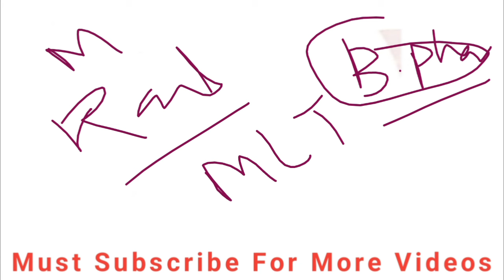Good News J&K Jkbopee Admission Without Exam Bsc | Pharmacy| Paramedical Mlt Ot